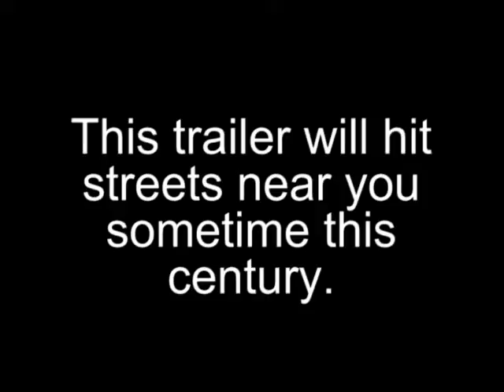Modern Warfare 2 New Trailer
A new Modern Warfare 2 trailer has been released! Yay!